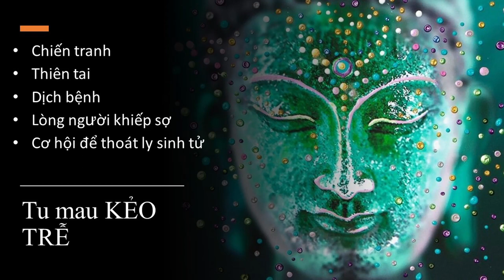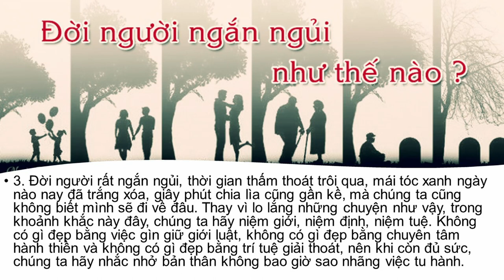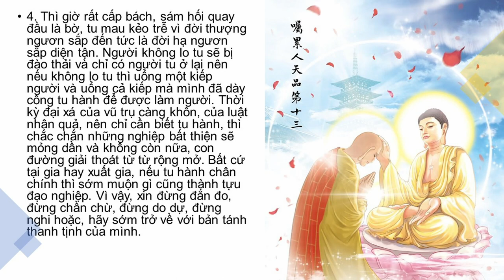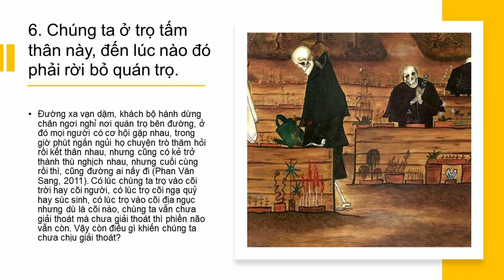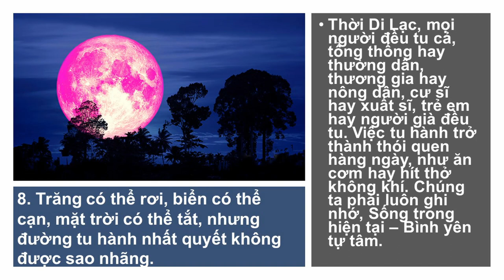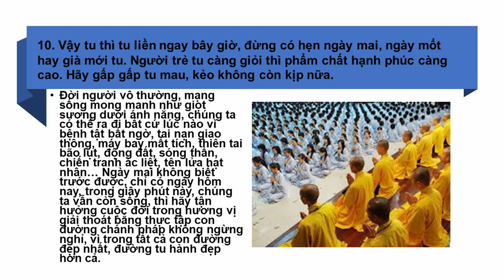Tu Mau Kẻo Trễ | Xã Hội Càng Loạn Càng Cần Tinh Tấn Tu Hành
Bạn nào không bỏ được thịt cá thì có thể giảm hàm lượng lại
Bạn nào chưa ăn chay thì tập ăn chay
bạn nào đã ăn chay thì tập chuyển qua thực dưỡng
bạn nào đã thực dưỡng tập tiết thực
bạn nào dũng mãnh thì nên ăn số 7
bạn nào ăn số 7 rồi thì lên phương án nhai kỹ
bạn nào thiền định thì cố gắng nhập định
bạn nào đang trì chú đọc kinh thì tăng thời khóa lên
Giai đoạn này là thời điểm rất quan trọng trong việc tích phước